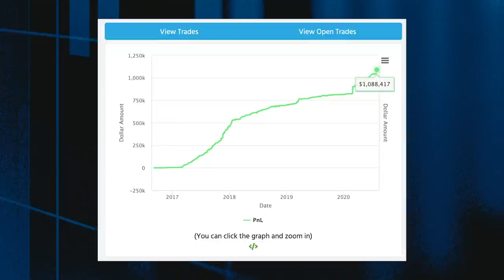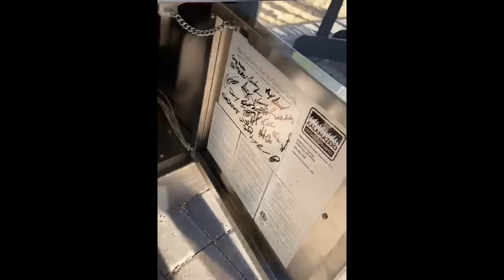The $20,000+ Gift I Gave My Latest Millionaire Student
🔴 Think you have what it takes to my NEXT millionaire student?

I love when my top students hit BIG milestones — so I’ll go to great lengths to treat them right. In this video, I surprise one of my newest millionaire students.* Tune in to see his awesome gift and how I got it to him. You gotta see this!

🔴 FULL DESCRIPTION:

In this video, I’m in disguise…

This is what I’m willing to do so I can surprise my students.

Who am I surprising and why?

Well, Roland Wolf recently passed $1 million in trading profits this year,* and this is how I’m congratulating him.

And I like to celebrate each time a student becomes a millionaire or passes a big milestone, but this is probably my most elaborate plan so far…

I’m going to make this a tradition every time a student passes $1 million — plan an elaborate celebration just for them.

So, what did I do for Roland? Watch this video to find out!

We’ve gone to great lengths to make sure he stays in the dark about this surprise…

His friends are in on it … Even his wife is in on it. But his wife has no idea what the actual surprise is. She just knows that there’s something big coming for Roland.

Watch this to see what the surprise is and Roland’s reaction…

I believe in rewarding hard work. That’s why I do things like this for my students — especially the ones who become amazingly consistent.

And I actually have six millionaire students now, with Roland being my fifth*…

So, I need ideas on how to celebrate my sixth millionaire student Jack Kellogg.*